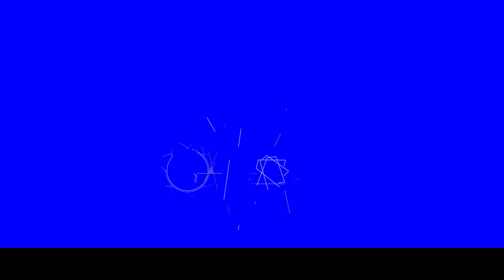Rachida Inaoui-Roze : «Les chiffres de contamination baissent. Moi je suis inquiète pour la suite»